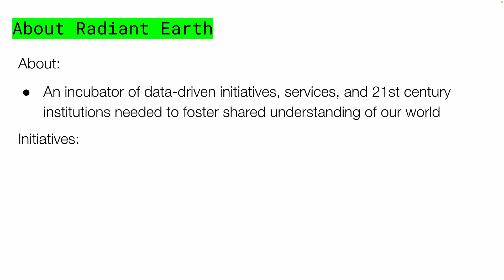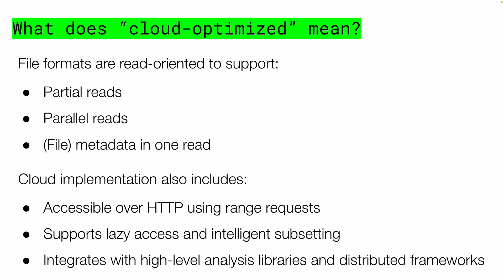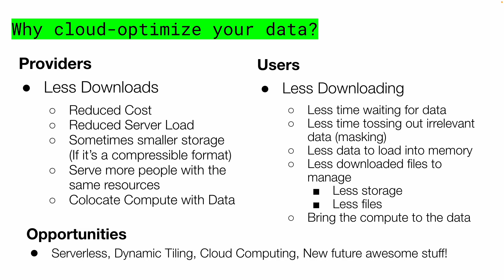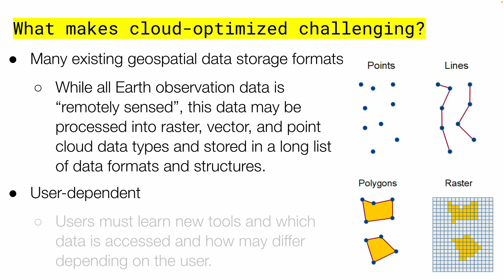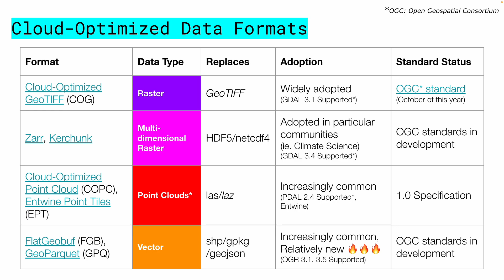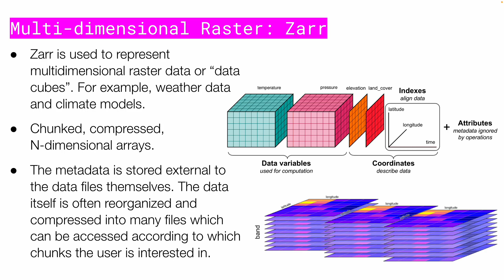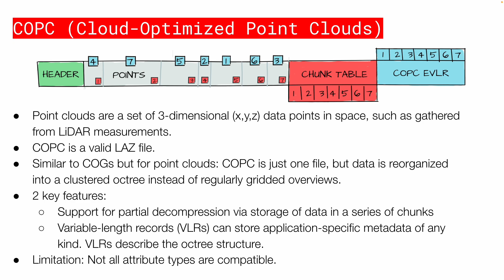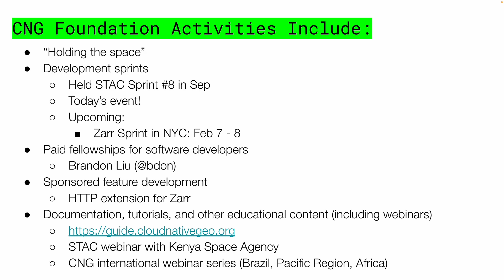Introduction to Cloud-Native Geospatial Formats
Michelle Roby, developer advocate at Radiant Earth gives an introduction to Cloud-Native Geospatial Formats.